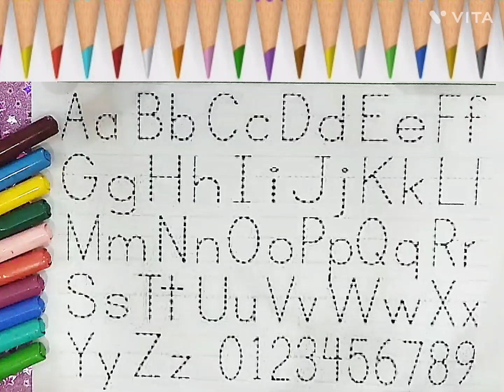ABCD abcd | ABC Alphabet Learning | Capital letters | Small letters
Your query :

1. a for apple b for ball c for cat d for dog,
2. छोटे बच्चों को ए बी सी डी लिखना सिखाए, 3. alphabets
4. abcd
5. Abc dotted tracing
6.A to Z Alphabet
7. ABCD
 8. Phonics sound
9. Capital letters
10. A for apple B for ball,
11. छोटे बच्चों की पढ़ाई
12.kids class
13. abcde for toodlers
14. phonics sound abcd
15. a se anaar aa se aam
16. a for apple b for ball c for cat
17. abcd
18. phonics sound for kids
19. अ से अनार
20. alphabets
21. A for apple B for banana
 22. alphabets writing
 23. kids class
24. abcdefghijkl
25. A for apple
26. अ से अनार
27. abcd
28. phonics song abcd
29. abcd song for kids
 30. abcdefghijklmnopqrstuvwxyz
31. a for apple b for ball c for cat
32. abcd
 33. abc song
 34. abcd rhymes
35. a for apple b for ball
36. phonics sound abc
37. abc learning for toodlers
38. A for apple vedio
39. अ से अनार वीडियो
40. abcd song vedio
41. phonics song vedio
42. abcd song
43. abcde
44. a for apple b for ball c for cat
45. abcd abcd rhymes
 46. abc song
47. abcd rhymes
 48. a for apple b for ball
49. phonics sound video
50. abc learning for toodlers
51. A for apple,B for ball,
 52. Alphabet video
53. ABCDE
54. छोटे बच्चों की पढ़ाई की वीडियो
55. अ से अनार आ से आम
56. a for apple b for ball
 57. abcd rhymes
 58. abc learning for kindergarten
59. alphabets abcd
60. coloring
61. abc song
62. abc song nursery rhymes
63. a for apple b for ball
64. a b c d e f g h i j k l m n o p q r
65. abc song phonics for kids
66. a b c d e f g h i j k l m n o p q r s t u v w x y z
67. a for apple b for ball c for cat d for dog
68. a for ant b for bus c for car d for doll
69. abc song vedio
70. a b c song
71. abcd song
72. a b c d song
73. abc 123
74. color song
75. number song
76. kids song
77. 123 song
78. new abc song
79. abc song phonics
80. abcd
81. abc
82. a for apple songs
83. a for apple rhymes
84. abc kids - tracing & phonics
85. abc kids cartoon
86. Abcd for kids
87. abcd for kids
88. abcd for kids learning
89. abcd for children
90. abcd for babies
91. abcd for child
92. abcd for children learning
93. a for apple b for bada apple
94. a for apple abcd
95. a for apple mane save
96. a for apple song for kids
97. abcde
98. abcd abcd
99. k se kabutar kh se khargosh
100. a se anaar aa se aam
101. big number song
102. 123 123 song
103. abc abc
104. colours names
105. drawing
106. alphabe tracing a to z
107. abcde badka apple
108. a for apple b for ball new vedio
109. phonics sound new vedio
110. a se anaar aa se aam k se kabutae